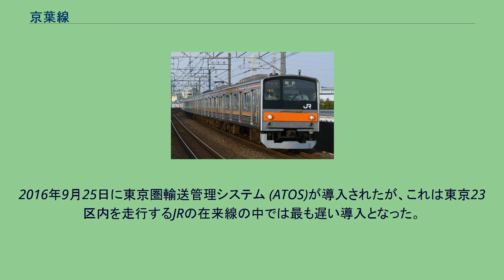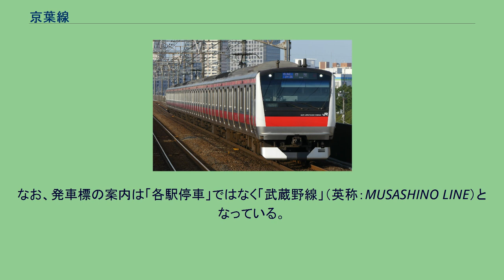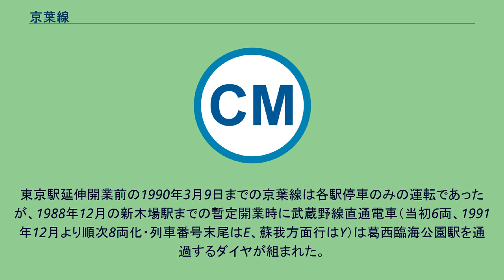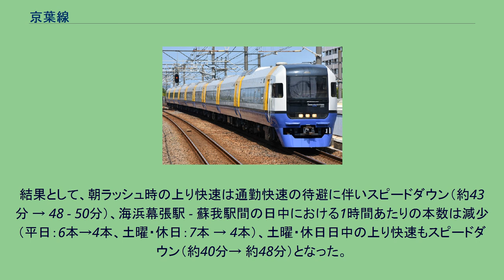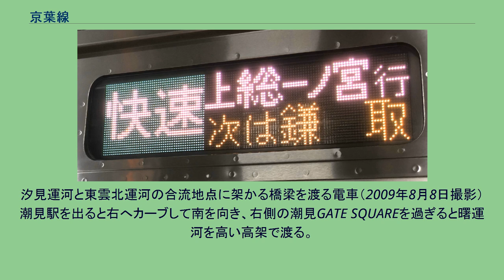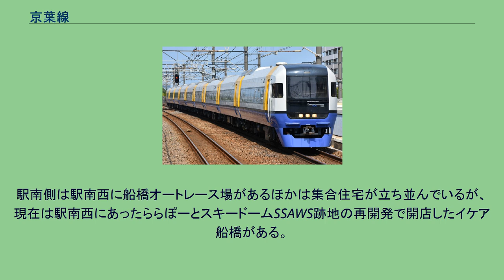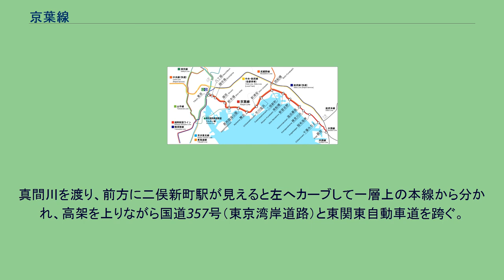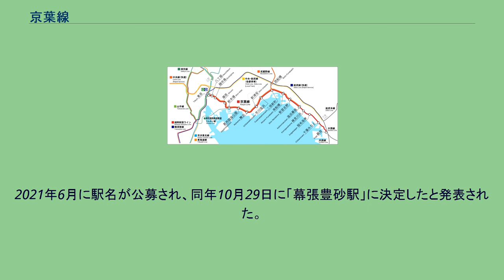京葉線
京葉線（けいようせん）は、東京都千代田区の東京駅から東京湾湾岸沿いを経由して千葉県千葉市中央区の蘇我駅を結ぶ、東日本旅客鉄道（JR東日本）の鉄道路線（幹線）である。
このほかに、千葉県船橋市の西船橋駅と南船橋駅の間および西船橋駅と市川市の市川塩浜駅の間に支線を持つ。
駅ナンバリングで使われる路線記号はJE。
京葉線の正式な区間は、 となっており、右表のように起点駅と終点駅がそれぞれ3駅ある。
しかし、JR東日本の路線図や、書籍の駅一覧は、東京駅 - 市川塩浜駅 - 南船橋駅 - 蘇我駅間・市川塩浜駅 - 西船橋駅間・西船橋駅 - 南船橋駅間を京葉線として表記している。
よって本稿では、東京駅 - 蘇我駅間を本線、市川塩浜駅 - 西船橋駅間・西船橋駅 - 南船橋駅間を支線として扱い、それに応じて各項目を記述する。
なお、支線のうち前者を高谷支線（こうやしせん）、後者を二俣支線（ふたまたしせん）という通称名で記述する場合もある。
京葉線は日本鉄道建設公団により大都市交通線（D線）として建設された路線である。
JRの前身である日本国有鉄道（国鉄）の末期に一部区間が開業し、のちの国鉄分割民営化後の2度にわたる延伸を経て1990年（平成2年）に全線が開通した。
そのため、京葉線の鉄道施設は公団の業務を承継した鉄道建設・運輸施設整備支援機構（鉄道・運輸機構）が保有しており、JR東日本は開業後40年間（2029年度まで）貸付料を支払う。
全線開業後は東京から千葉・蘇我まで総武本線のバイパス的役割を果たすとともに、東京都心と、沿線の東京ディズニーリゾートや、幕張メッセ・ZOZOマリンスタジアムなどのある幕張新都心を結ぶアクセス路線となり、また沿線の船橋市・浦安市・千葉市などの生活路線ともなっている。
沿線の大半が東京湾の埋立地であり、新しく開発された街が多く、幕張ベイタウンや海浜ニュータウンなどの住宅街や、イクスピアリ、ららぽーとTOKYO-BAY、イオンモール幕張新都心、三井アウトレットパーク 幕張などの大型商業施設が集積するショッピングセンター激戦区になっている（「沿線概況」の節も参照）。
蘇我駅で内房線や外房線と接続しており、東京駅から房総方面へ向かう特急列車が当路線を経由して運行されている。
各駅停車・快速電車も朝夕ラッシュ時に内房線・外房線・東金線との直通運転を行っている。
また、武蔵野線の大部分の電車が西船橋駅から東京駅あるいは南船橋駅・新習志野駅・海浜幕張駅まで乗り入れる。
2008年3月31日に発表されたJR東日本の「グループ経営ビジョン2020－挑む－」において、京葉線は武蔵野線・南武線・横浜線とともに「東京メガループ」に指定された。
私鉄との接続で重要な役割を担っているとして、今後利便性・快適性を、輸送サービス・駅設備・生活サービスのそれぞれの面から向上させるとしている。
2015年にはJR東日本の「選ばれる沿線ブランドの確立」を目指す取組みの一環で、「進化する毎日。京葉線」をコンセプトワードとして「京葉ベイサイドラインプロジェクト」を開始した。
ラインカラーは赤（■、ワインレッド）。
首都圏のJRでは京葉線のみが使用するカラーである。
京葉線の計画以前に、京成電鉄が京葉線とほぼ同じルートで自社線のバイパス路線の建設を計画していた（京成の免許申請区間は東陽町 - オリエンタルランド〈現在の舞浜〉 - 船橋港 - 稲毛海岸 - 千葉港 - 千葉寺）。
京成電鉄が浦安沖の砂州を埋め立てて開発をし、京成の社長が誘致した東京ディズニーランド（当時の仮称はオリエンタルランド）は、この新規路線の沿線開発の一環であった。
京成電鉄がその路線計画から手を引いた後、国鉄がそれまで計画していた汐留 - 月島 - 晴海 - 越中島間を結ぶ月島線構想に代わる貨物線（東京外環状線）として別途計画され、日本鉄道建設公団（鉄道公団）により大都市交通線（D線）として建設された路線が京葉線であり、後に旅客線化された。
なお、京葉貨物線の旅客線化が決定する以前にも京葉貨物線沿線にある海浜ニュータウン（検見川浜駅・稲毛海岸駅付近）周辺から東京都心方面へ通勤・通学する住民のために京葉貨物線を利用して、営団地下鉄（当時）有楽町線へ直通運転させる計画が存在した。
西船橋駅付近のデルタ線（三角線） 高架の設計・建築は貨物扱いを前提としたもので、川崎製鉄（現在のJFEスチー...